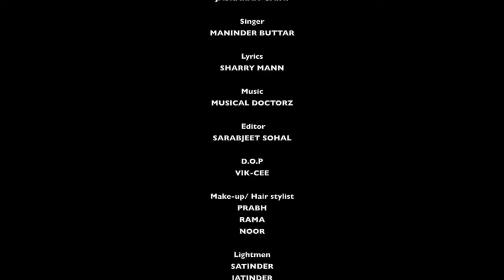Yaari - Official video| VERY EMOTIONAL 😭|Heart touching|NEW RELEASE| 2024|PUNJABI SAD SONG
YARRI - Official video| VERY EMOTIONAL 😭|Heart touching|NEW RELEASE| 2024|PUNJABI SAD SONG| 💔